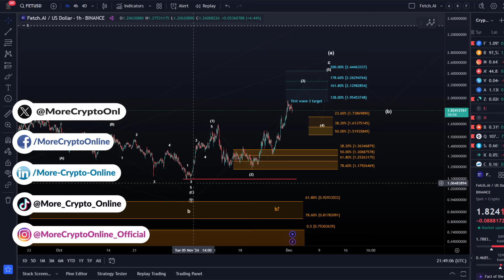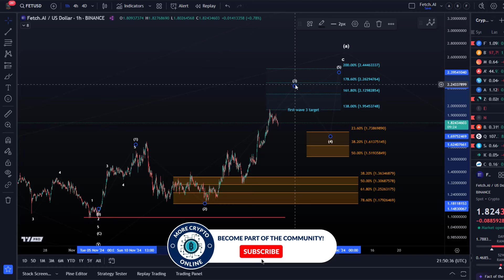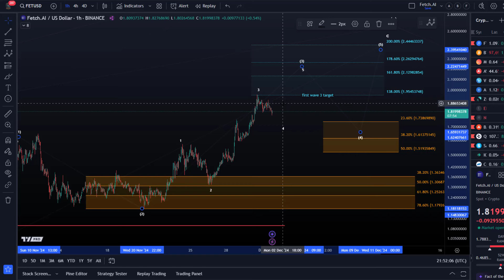FETCH.AI FET Elliott Wave Analysis: Bullish and Bearish Scenarios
FETCH.AI FET Elliott Wave Analysis: Preparations for a Possible Reversal

👉 Trade on Coinbase:
Receive $10 in BTC (see terms on website):

👉 Trade on Kucoin:
Receive a 20% fee discount:

👉 Trade with Trading212:
Receive shares worth up to $100: